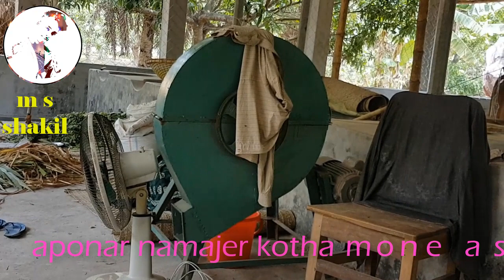রাজশাহীতে ভালো মানের গাভী গরুর দাম জানুন, ও কোথায় পাবেন বিস্তারিত ....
মালিক (মোঃ কাওছার খান); 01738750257
এই ভিডিও থেকে আপনারা জানতে পারবেন ভালো মানের গাভীর গরুর দাম তাদের দুধের পরিমান এবং কয় দাঁত বয়স
তরুণ উদ্যোক্তাদের গরুর খামার
দেশী গরুর খামার | দেশী গাভী কম খরচে বেশি লাভ